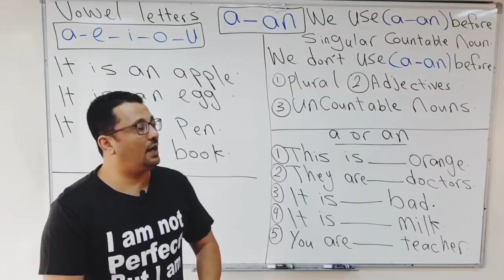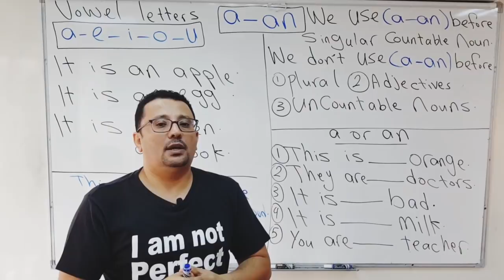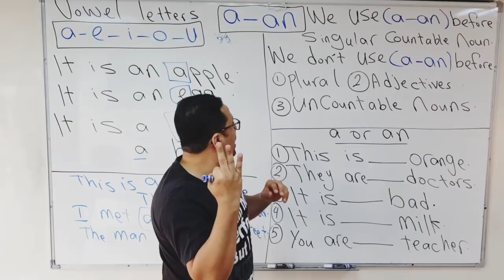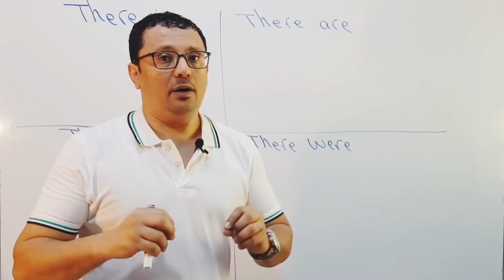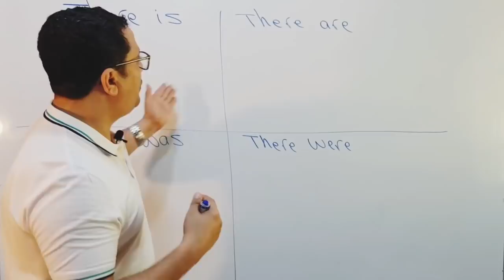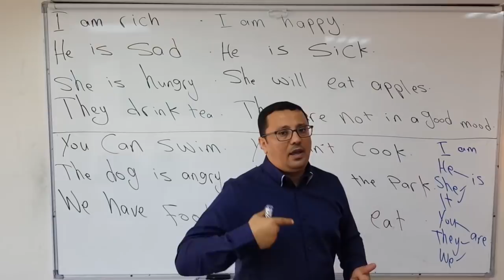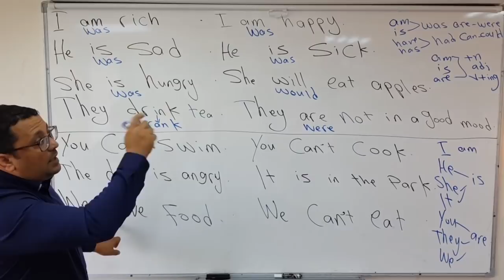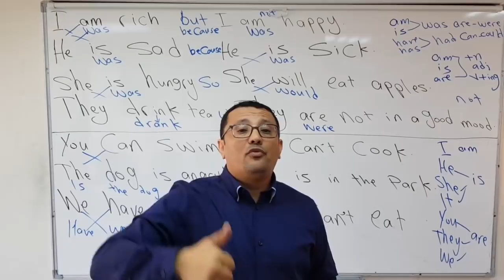كورس جديد ٢٠٢١ من الصفر لتعلم اللغة الإنجليزية الحلقة رقم ( 14 )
موعد نزول الحلقات هو يوم ويوم لا والوقت : الساعة 7 مساء بتوقيت السعودية ان كان لديكم اقتراح اخر بالنسبة للوقت يرجى كتابته وانشاء الله اخذه بعين الاعتبار - لكن لا حظو انكم من الأفضل اتخاذ الموضوع بجديه واحظار دفتر وتقسيمه الى عدة مهارات وهذا الكورس يتميز بواجبات يمكنكم كتابتها في التعليقات وانا بدوري سوف اختار افضل إجابة واضعها في اول التعليقات بحيث يستطيع الطالب مقارنة اجابته بالإجابة التي انا اخترتها ويصحح اخطاءه
صدقوني انا اعددت هذا الكورس بعناية واخذ مني وقت وجهد كبير جدا فهذه فرصتك لتعلم الإنجليزية من الصفر وبشكل صحيح
لمن يسال انا اعرف الحروف وبعض الدروس ...انصحك ان تراجع معلوماتك ولو بشكل سريع ويمكنك تسريع الفيديو ولكن لا تترك أي معلومة قد تحتاجها في المستقبل لان هذا الكورس هو أساس كل المستويات القادمة .
ملاحظة مهمه: اغلب من لا يفهم أي درس. 99% ان هذا الطالب لم يدرس معلومات سابقة جعلت الدرس صعب الفهم رغم اني طبيعة شرحي كما يلاحظ الكثير هي إعادة اغلب المعلومات السابقة لكن يضل التدرج في التعليم هو الاصح.
انصح كل من تحب بمتابعة هذا الكورس وارسله رابط القناة  حتى يعم الخير على الجميع
هذا كورس جديد لتعلم اللغة الإنجليزية من الصفر مرتب و مرقم على قناتي الثانية فقط( هذه القناة التي تشاهدها الان ) يعتبر هذا الكورس هو الأقوى لأنه سوف يكون عبارة عن دمج لأفضل دروسي السابقة مع إضافة فيديوهات و معلومات جديدة تجعل البرنامج مفيد جدا لان هذا البرنامج مرتب ومرقم بطريقة ممنهجه بحيث يرتفع مستواك في جميع مهارات اللغة الإنجليزية بالتدريج بحيث يدرس الطالب وكانه في معهد لغة انجليزية مجانا ويركز هذا البرنامج على جميع مهارات اللغة الإنجليزية من تحدث وقراءة وقواعد وكتابة و استماع و كلمات ...الخ بحيث يدرس الطالب هذا الكورس ولا حاجه لأي دراسة أخرى لأنني سوف اضع واجبات ويقوم الطالب بحل الواجب في التعليقات واقوم انا بدوري اختيار افضل إجابة واثبتها في التعليقات وهناك اختبار نهاية كل مستوى وسوف اختار عدد من افضل الإجابات للاختبار واسمح لهم بالدراسة معي مجانا عبر الواتس اب الكورس سوف يبدا على قناتي الثانية بتاريخ 1/11/2021.
ان كنت طالب جديد وتريد ان تشاهد الدروس من البداية وبشكل مرتب استمع لمقطع الفيديو
لمن يريد الدراسة و التواصل معي عبر الواتس اب
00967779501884 ( في حالة عدم ظهور الواتس ادخل الى الاسماء في جوالك ثم اختيار الدائرة الخاصة بطرق التواصل - ولا تنسى ادخال الرقم مع مفتاح الدولة كما هو مكتوب )
أو
او التواصل عبر الفيس بوك : @t

او الانستجرام : @t
طبعا لمن يسال : ( انا بدأت معك في البرنامج السابق/ هل اتوقف وانتقل للكورس الجديد على قناتك الثانية ؟ )
الإجابة: لا توقف ما بداته بل واصل لان الكورس الجديد هو مأخوذ من السابق مع بعض الإضافات فقط اذا ممكن تعتبر الكورس الجديد كمراجعه ومعلومات اضافيه لان اغلب الإضافات سوف تكون عبارة عن تمارين وواجبات اخر الدرس ويقوم الطلاب بحل الواجب في التعليقات واقوم انا باختيار افضل إجابة واقوم بثبيتها واصحح اخطاءها ان وجدت .
اذا الكورس الجديد هو نفس القديم مع إضافات لجعل الكورس اقوى من ناحية التمارين وسوف ارقمه كالتالي: كورس جديد 2021 الحلقة رقم 1و2و3...الخ ولا ينسى طبعا اي طالب في حالة البحث عن فيديوهات الكورس السابقة او التي لم يشاهدها بسبب انشغاله ان يدخل على قناتي عبر الضغط على اسم قناتي تحت الشاشة (في الجوال او اللاب توب) ثم يضغط في الأعلى ( قوائم التشغيل ) وسوف تظهر له مجموعات دروس ( البرنامج السابق + دروس الترجمة + النطق+ المحادثة + القراءة + الكتابة .الخ ) طبعا هو سوف يختار مجموعه اسمها ( كورس جديد 2021 لتعلم الإنجليزية من الصفر ) وسوف تظهر له الفيديوهات بالترتيب .وشكرا لكم جميعا وأتمنى لكم من كل قلبي التوفيق والنجاح .
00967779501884 ( في حالة عدم ظهور الواتس ادخل الى الاسماء في جوالك ثم اختيار الدائرة الخاصة بطرق التواصل - ولا تنسى ادخال الرقم مع مفتاح الدولة كما هو مكتوب )
أو
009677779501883